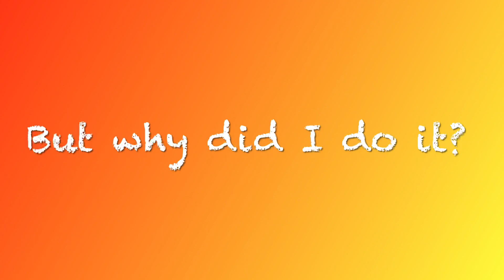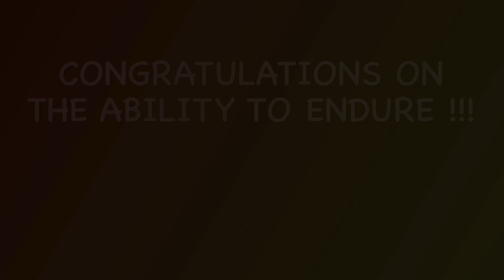Crazy experiments to destroy the voice and ears (by Serena Sen)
…But why did I do it? 🤔
I enjoyed playing to force my voice a little!  Sometimes I'm a little crazy ..!🤪